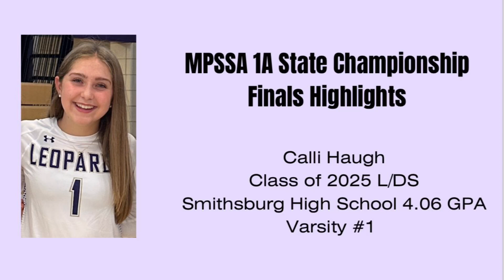Calli Haugh MPSSA 1A State Championship Match Highlights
Calli Haugh, Class of 2025 L/DS, Smithsburg High School, 4.06 GPA (Libero jersey in all clips).